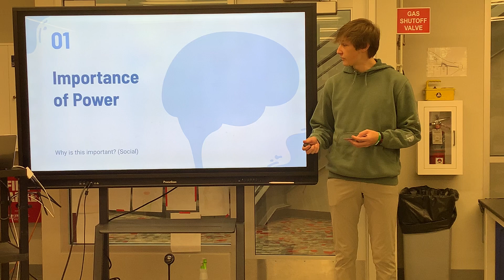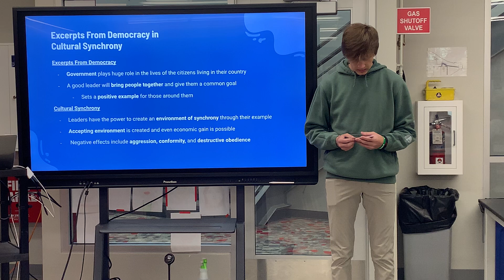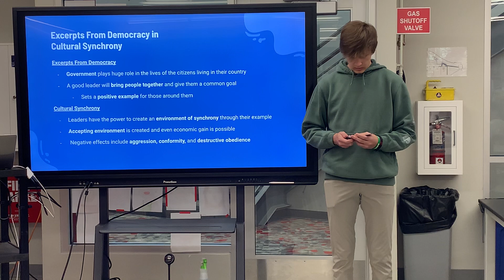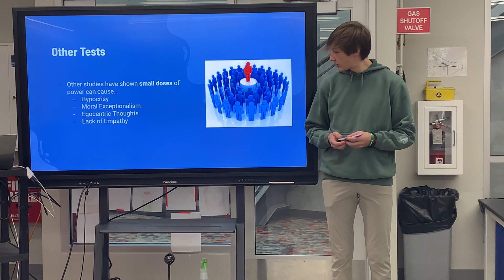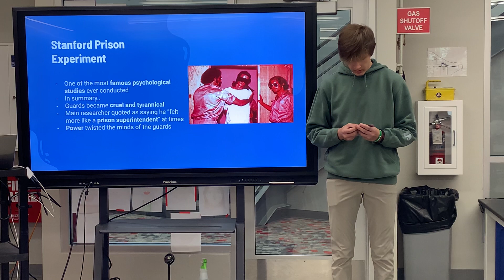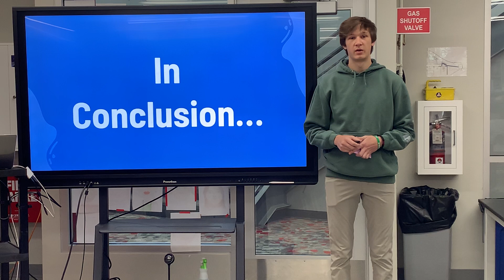Luke IMP 2022